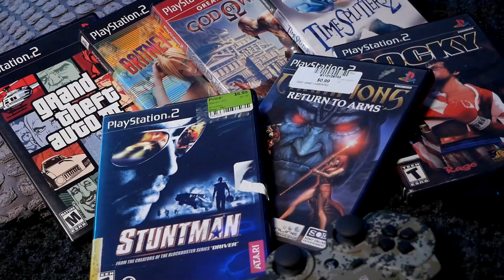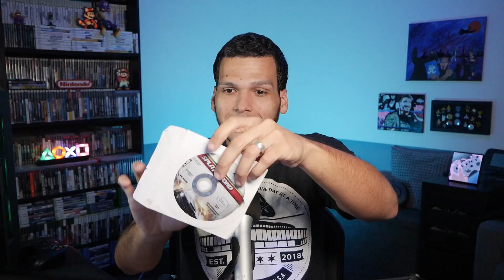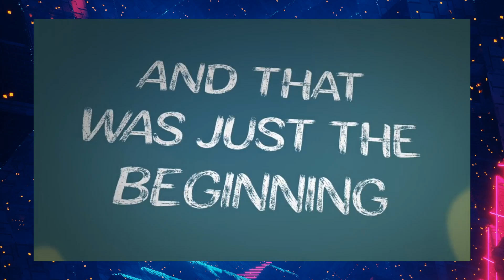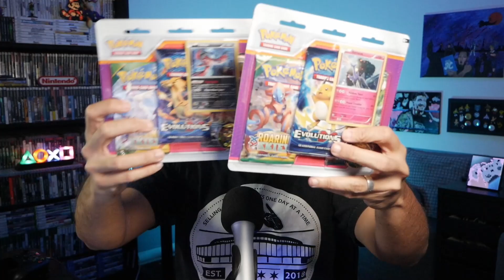GAME PICKUPS! PS3, 360, Wii, Pawn Shop Finds + Oculus Quest 2! - PlayerJuan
Got some great deals while visiting a local pawn shop and an awesome game store in Caguas, Puerto Rico. Enjoy my latest pickups video and let me know which of these games you’d like me to cover in a new video!

- Camera: Panasonic Lumix G85 4K Digital Camera
- Camera to PC: Elgato Cam Link 4K
- Microphone: Audio-Technica ATR2100
- Capture Device: Elgato Game Capture HD60 Pro

Other Equipment/Accessories:
- Elgato Stream Deck
- Paladone Playstation Icons Light (Decoration)
- Ceiling Light: Lonon Smart Light,Smart Home Ceiling Light Fixture
- LED Light: RALENO LED Video Soft Light Panel

June Game Pickups, PS3 Pickups, Xbox 360 Pickups, Buying an Oculus Quest 2, Pokemon Cards, Pokemon TCG Pickups. Games included: Remember Me (PS3), Split Second (Xbox 360), Enslaved Odyssey to the West (PS3), The Club (PS3), Oculus Quest 2 and more.